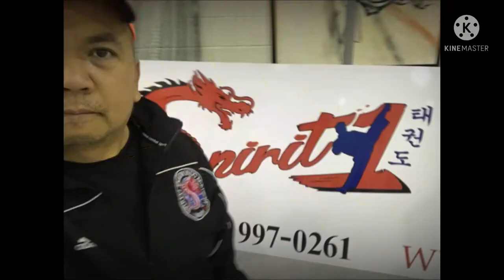Join us Taekwondo Saturday Class and Special Training